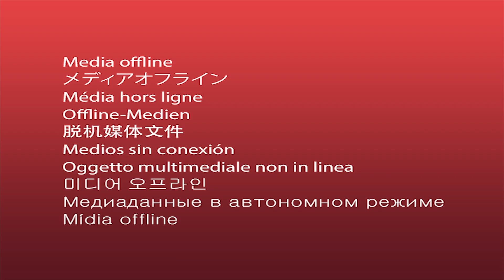Gymwear collection + haul | Gymshark + Primark | Chloe Bell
"Product photos and showing my products | Studio Vlog 003"
I share my gym wear collection mainly Gymshark and Primark. All items that I can find are linked below, some are old are no longer on sale like me har har. And Primark don't do online, so you will get yourself into your nearest store. 😜

TOP

CROSS BACK HOODIE | PETROL BLUE MAR (can't find it in red soz)

My Equipment
📷 Canon PowerShot G7X
🌞 My Boxlight